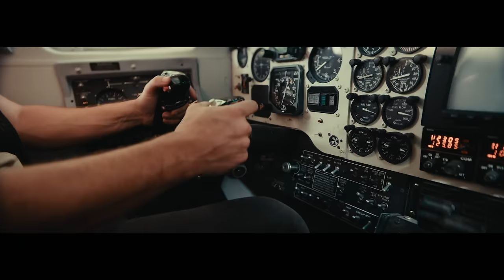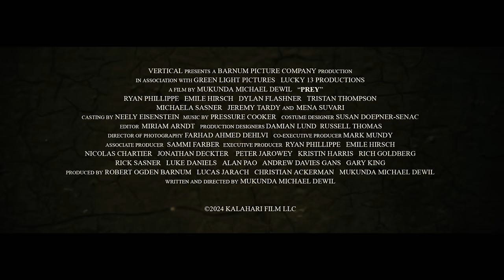Prey Trailer #1 (2024)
Check out the new trailer for Prey starring Ryan Phillippe and Emile Hirsch!

US Release Date: March 15, 2024
Starring: Ryan Phillippe, Emile Hirsch, Dylan Flashner, Mena Suvari
Director: Mukunda Michael Dweil
Synopsis: After an extremist militant group threatens their lives, a young couple (Ryan Phillippe and Mena Suvari) is forced to flee their Christian missionary post in the Kalahari Desert. After being granted passage aboard a rickety plane, piloted by a corrupt smuggler (Emile Hirsch), their escape to safety is nearly in reach. But when their aircraft loses power and crash lands, they discover a bigger threat awaits them as they find themselves stranded in the middle of an animal preserve populated by maneaters -- lions, leopards, and hyenas. Injured, frightened, and being tracked by the extremists, this ragtag group of passengers must fight for survival from both man and beast where only the strong will survive.